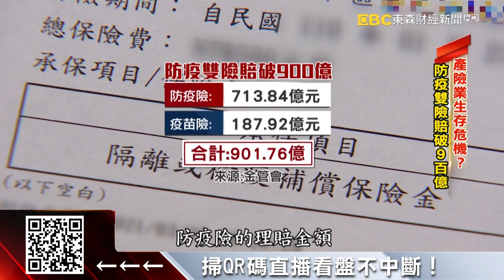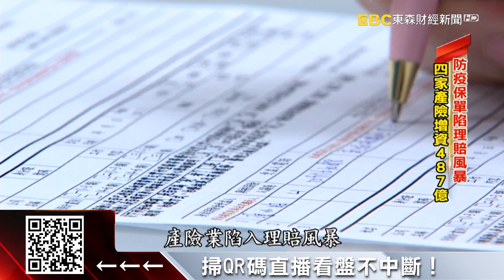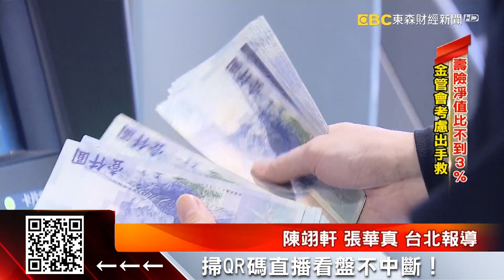扛不住！防疫雙險賠破900億 4家產險增資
壽險業的淨值保衛戰，防疫保單的理賠下周估計會突破1千億元，讓業者深陷理賠風暴，現在也掀起一波增資潮，已經有四家產險申請，金管會也考慮密切觀察出手相救。